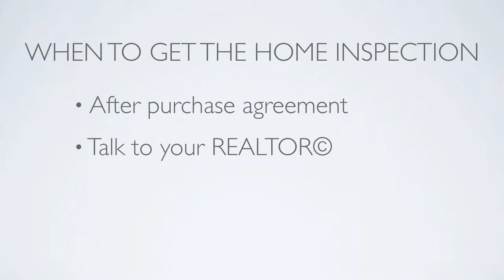When should I get a Home Inspection?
When should you get a home inspection? What time frame does it fit into when buying a house? Scott Wilder, seasoned inspector of 20 years lets you know.